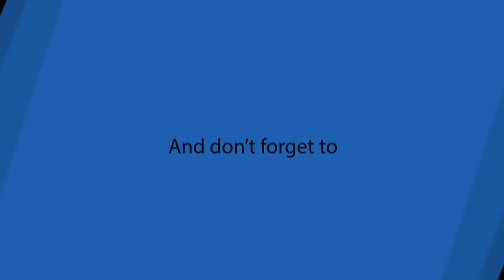HALL'S FERRY ROAD (VICKSBURG) - Alternative Attack - Ultimate General Civil War - CSA Campaign 43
As promised, I have replayed this battle with an assault on the extreme right side of my line at Hall's Ferry Road (Vicksburg) as opposed to the left.  Resulted in 10k fewer casualties, most of them suffered taking the final objective.